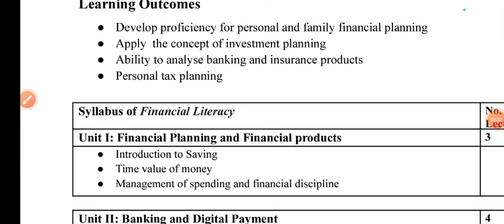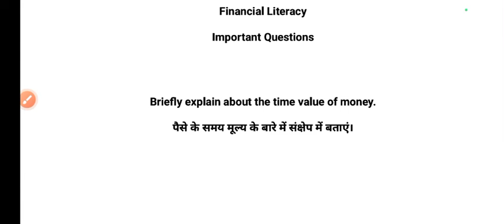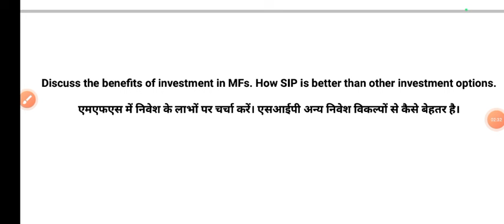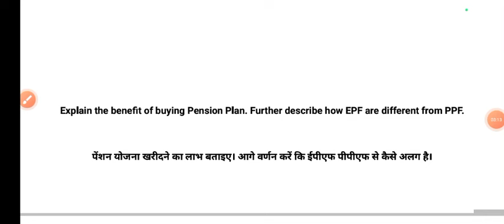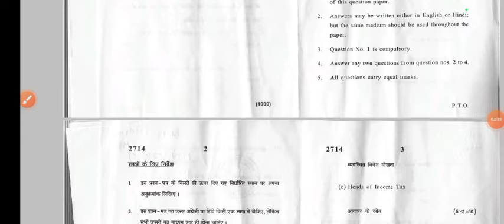Financial Literacy Important Questions VAC 2nd / 4th Semester DU SOL Ncweb FINANCIAL LITERACY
Thanks For
Watching.